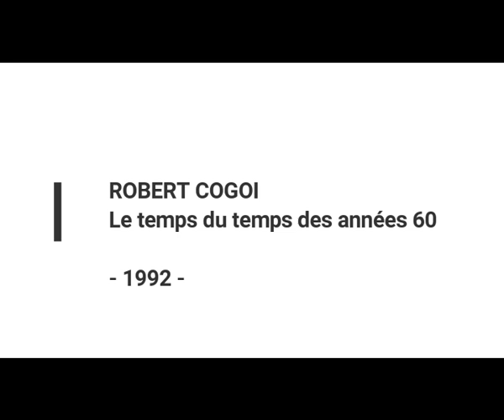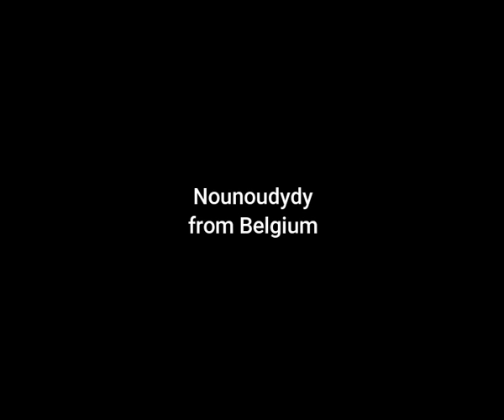ROBERT COGOI - Le temps du temps des années 60 (45T - 1992)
Le temps du temps des années 60, c'était le bon temps.
Chanson de 1992 écrite par Robert Cogoi, Aril Laury et Anne-Marie Gaspard.
A la guitare électrique, on retrouve Burt Blanca et le tout est mixé par Alan Ward.
C'est parti pour la balade dans les années dites sixties :-)
Allez, on remonte le temps...